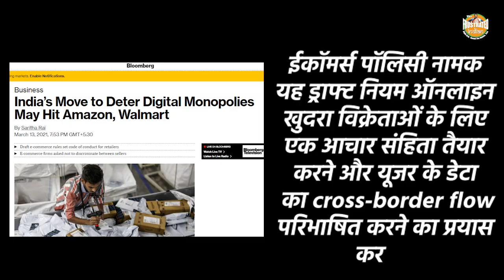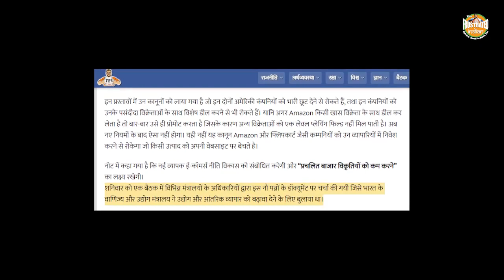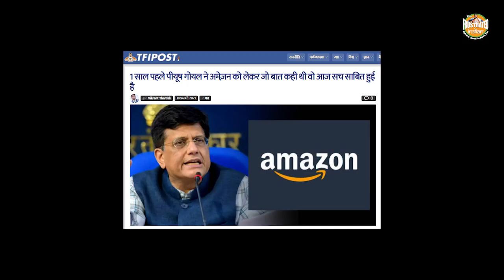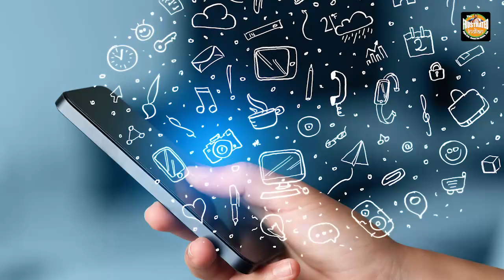Amazon's days are numbered-अमेज़न की उल्टी गिनती शुरू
अमेजन और फ्लिप्कार्ट जैसी कंपनियों द्वारा लोकल बिजनेस को तबाह करने से रोकने के लिए मोदी सरकार एक ई-कॉमर्स नियम बना रही है जिससे न सिर्फ स्थानीय स्टार्टअप्स को सहायता मिलेगी बल्कि ये कम्पनियाँ अपनी लागत बढ़ा कर Amazon.com Inc और Walmart की फ्लिप्कार्ट जैसी ई-कॉमर्स कंपनियों पर विस्तार कर सकेंगी।